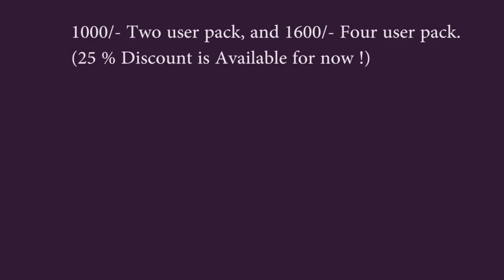English Learning Software with Gujarati support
This is a great software made locally but performs same as any international.

fully featured software based on grammar.
web: yourbook.co.in